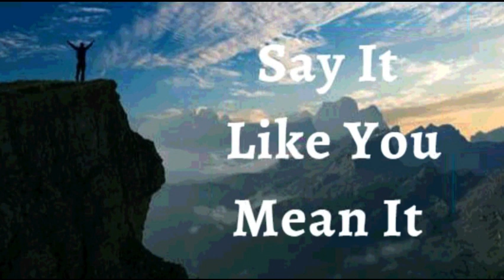1st July 2023 Say it Like you Mean it (Audio in Punjabi)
1 ਜੁਲਾਈ 2023

 ਮੈਂ ਆਪਣੇ ਜੀਵਨ ਉੱਤੇ ਪ੍ਰਮਾਤਮਾ ਦੀਆਂ ਅਥਾਹ ਅਸੀਸਾਂ ਦਾ ਐਲਾਨ ਕਰਦੀ ਹਾਂ।  ਮੈਂ ਪ੍ਰਮਾਤਮਾ ਦੀ ਚੰਗਿਆਈ ਦੇ ਇੱਕ ਵਿਸਫੋਟ ਦੀ ਗਵਾਹ ਹਾਂ, ਇੱਕ ਅਚਾਨਕ ਵਿਆਪਕ ਵਾਧਾ।  ਮੈਂ ਪ੍ਰਮਾਤਮਾ ਦੀ ਮਿਹਰ ਦੀ ਉੱਤਮ ਮਹਾਨਤਾ ਦਾ ਅਨੁਭਵ ਕਰਦੀ ਹਾਂ। ਇਹ ਮੈਨੂੰ ਉਸ ਪੱਧਰ ਤੋਂ ਉੱਚੇ ਪੱਧਰ 'ਤੇ ਲੈ ਜਾਂਦਾ ਹੈ ਜਿਸਦਾ ਮੈਂ ਕਦੇ ਸੁਪਨਾ ਵੀ ਨਹੀਂ ਦੇਖਿਆ ਸੀ।  ਇਹ ਮੇਰਾ ਐਲਾਨ ਹੈ।

 ਮਸੀਹ ਦਾ ਰਾਜ, ਸ਼ਕਤੀ, ਮਹਿਮਾ, ਧਾਰਮਿਕਤਾ, ਅਤੇ ਰਾਜ ਮੇਰੇ ਵਿੱਚ ਅਤੇ ਮੇਰੇ ਦੁਆਰਾ ਪ੍ਰਗਟ ਹੁੰਦੇ ਹਨ।  ਮੈਨੂੰ ਯਿਸੂ ਵਿੱਚ ਬਿਮਾਰਾਂ ਨੂੰ ਚੰਗਾ ਕਰਨ, ਕੋੜ੍ਹੀਆਂ ਨੂੰ ਸ਼ੁੱਧ ਕਰਨ, ਮੁਰਦਿਆਂ ਨੂੰ ਜੀਉਂਦਾ ਕਰਨ, ਭੂਤਾਂ ਨੂੰ ਕੱਢਣ ਅਤੇ ਪਰਮੇਸ਼ੁਰ ਦੀ ਮਹਿਮਾ ਲਈ ਸ਼ਕਤੀਸ਼ਾਲੀ ਕੰਮ ਕਰਨ ਦਾ ਅਧਿਕਾਰ ਹੈ ਆਮੀਨ
 ਮੈਂ ਮਜ਼ਬੂਤ ​​ਹਾਂ।(ਐਫ਼ 6:10)
 ਮੈਂ ਤੰਦਰੁਸਤ ਹਾਂ। (1 ਪਤ 2:24)
 ਮੈਂ ਧੰਨ ਹਾਂ।(ਅਫ਼ 1:3)
 ਮੈਂ ਅਮੀਰ ਹਾਂ (2 ਕੋਰ 8:9)
 ਮੈਂ ਸ਼ਕਤੀਸ਼ਾਲੀ ਹਾਂ। (ਇਸ 40:29)
 ਮੈਂ ਮਸਹ ਕੀਤਾ ਹੋਇਆ ਹਾਂ (1 ਜੌਨ 2:20)
 ਮੈਂ ਆਜਾਦ ਹਾਂ।(ਯੂਹੰਨਾ 8:36)
 ਮੈਂ ਰੱਬ ਦੀ ਪਿਆਰੀ ਹਾਂ।(ਮਰਕੁਸ 1:11)
 ਮੈਂ ਇੱਕ ਕੀਮਤੀ ਬੀਜ ਹਾਂ। (ਲੂਕਾ 8:15)
 ਮੈਂ ਰਸ ਨਾਲ ਭਰੀ ਹੋਈ ਹੈ ਅਤੇ ਪ੍ਰਭੂ ਵਿੱਚ  ਹਰੀ ਹਾਂ(ਜ਼ਬੂਰ 92:14)
 ਅਤੇ ਪੁਰਾਣੀ ਉਮਰ ਵਿੱਚ ਵੀ ਮੈਂ ਤਾਜ਼ਾ ਅਤੇ ਫਲੋਰਿਸ਼ਿੰਗ ਹੋਵੇਗੀ ।(ਜ਼ਬੂਰ 92:14)

 ਸ਼ਲੋਮ